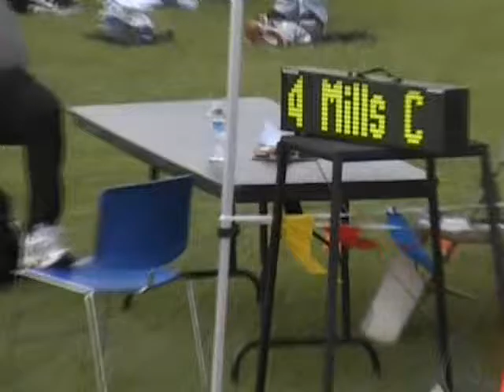2010/04/10 De Anza & Mills at Hartnell (6/6)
Ed Adams Invitational

(De Anza track & field, De Anza track and field, Mills College track & field, Mills College track and field, Mills track & field, Mills track and field) xoma8picture